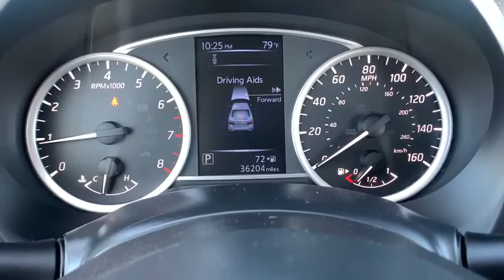2018 Nissan Sentra Paso Robels, CA 19443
Fresh Powder Used 2018 Nissan Sentra available in Paso Robels, California at Mullahey Chrysler Dodge Jeep RAM. S

Mullahey CDJR
2520 Golden Hill Road

 How about this great vehicle! This car successfully merges safety, style and sophistication into an economical package certain to challenge the competition! Top features include a split folding rear seat, remote keyless entry, cruise control, and air conditioning. Smooth gearshifts are achieved thanks to the 1.8 liter 4 cylinder engine, and for added security, dynamic Stability Control supplements the drivetrain. We have the vehicle you've been searching for at a price you can afford. Stop by our dealership or give us a call for more information.
Carpeted Floor Mats w/Trunk Mat